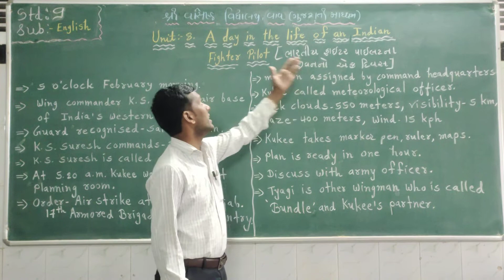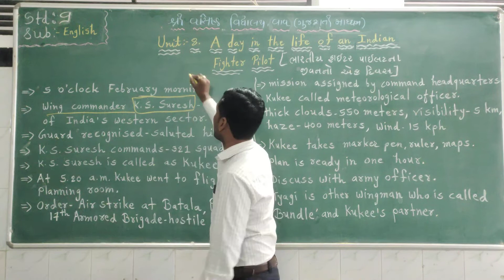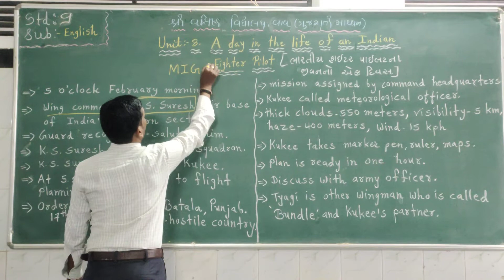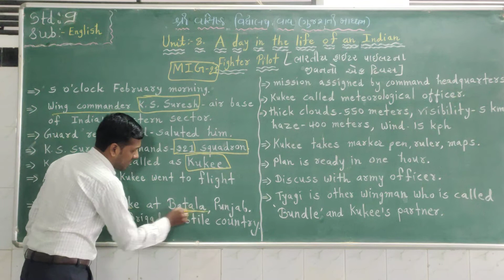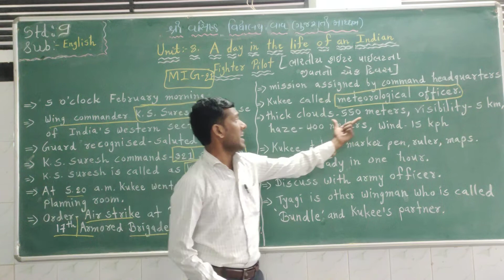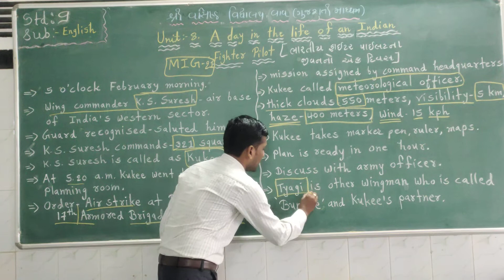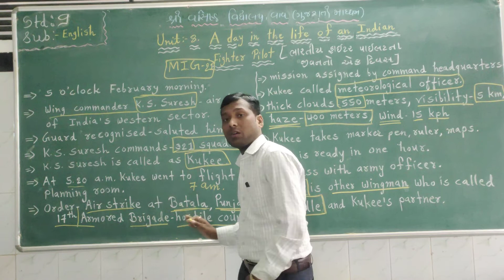STD 9 | ENGLISH | CH - 8 | TOPIC - A DAY IN THE LIFE OF AN INDIAN FIGHTER PILOT (PART 2)